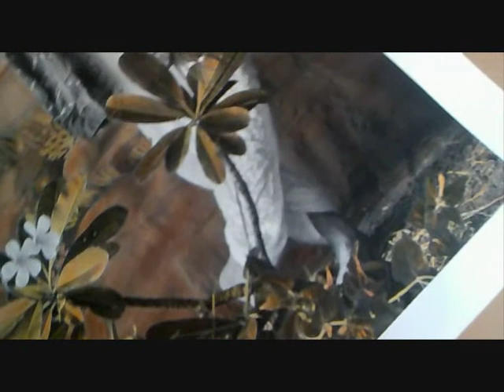Rajesh Soni Paints a Photograph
Rajesh works on one panel from the "All I Want" triptych.